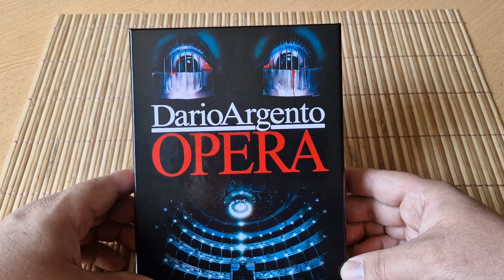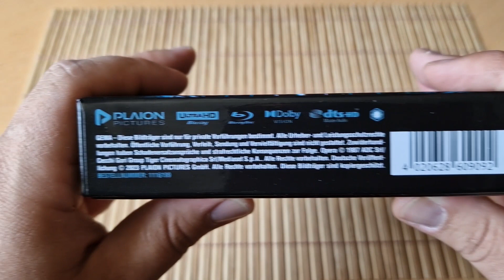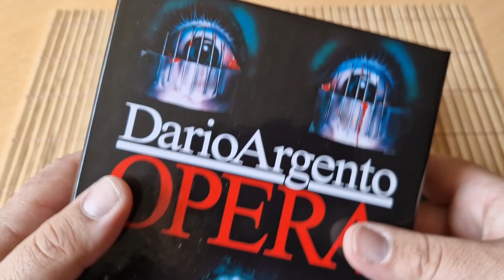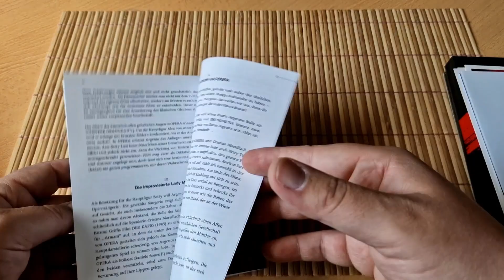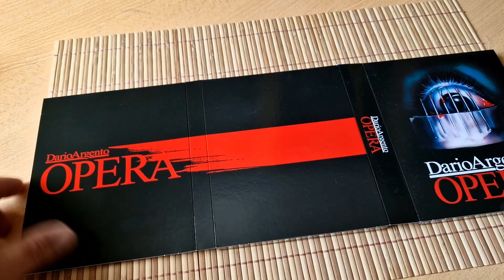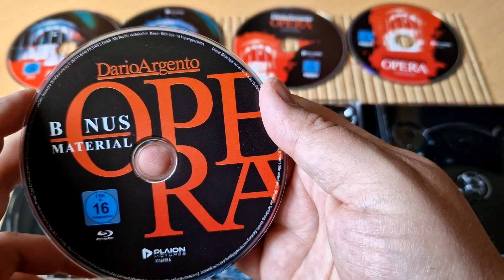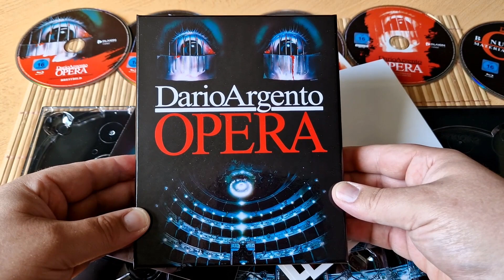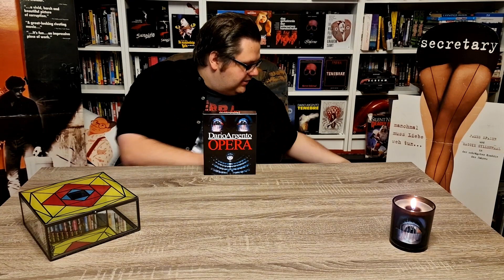Dario Argento's OPERA 4K UHD/Blu-Ray 5-Disc Collectors Box Plaion Pictures UNCUT Terror in der Oper!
Dario Argentos meisterhafter Horrorklassiker zum ersten Mal in 4K Nachdem sein weiblicher Star in einen schweren Unfall verwickelt wurde, findet der junge Horrorregisseur Marco für seine Operninszenierung von Verdis „Macbeth“ in der jungen Betty den perfekten Ersatz. Doch auf der Oper scheint ein Fluch zu lasten: Ein unheimlicher Killer macht Jagd auf die Beteiligten und zieht mit bestialischen Morden seine Kreise immer enger um das Objekt seiner Begierde: Die neue Diva der La Scala. Schrecken und Schönheit, sie liegen nah beieinander in DARIO ARGENTOS OPERA. Vom sensationell unter die Haut gehenden Soundtrack über die erratische und teils entfesselte Kameraarbeit bis hin zum grausigen Mordhandwerk trägt dieser „Terror in der Oper“ alle Insignien, die Dario Argento zum Meister des modernen Horrorfilms und diesen Film zu einem Klassiker des Giallo haben werden lassen.

EXTRAS

Die italienische Langfassung und die internationale Exportfassung in UHD

Neuer 4K-Transfer von Cinecittà

Geöffnete Bildfassung in HD

Hochwertige Verpackung als Hardcover-Box

Audiokommentar von Dr. Marcus Stiglegger und Kai Naumann

Deutscher, italienischer, englischer und internationaler Trailer

Bildergalerie mit seltenem Werbematerial

20-seitiges Booklet von Leonhard Elias Lemke

Artcards und Poster

Auf der Bonus-Disc:

„Blutroter Vorhang“ mit Dario Argento (ca. 22 Minuten)

„Femme Fatale“ mit Daria Nicolodi (ca. 17 Minuten)

„Der Kommissar“ mit Urbano Barberini (ca. 15 Minuten)

„In jeder Sprache“ mit Antonella Vitale (ca. 9 Minuten)

„Noten und Alpträume“ mit Komponist Claudio Simonetti (ca. 30 Minuten)

„Wer hat das getan und wer bin ich?“ mit Autor Franco Ferrini (ca. 36 Minuten)

„Die Rache der Krähen“ mit Animatronikkünstler Sergio Stivaletti (ca. 15 Minuten)

„Der Fluch von Macbeth“ mit Publizist Enrico Lucherini (ca. 14 Minuten)

„Mit offenen Augen“ mit Filmhistoriker Fabrizio Spuri (ca. 36 Minuten)

„Blut und Latex“ mit Make-Up-Artist Franco Casagni (ca. 13 Minuten)

„Das Auge hinter der Kamera“ mit Kameramann Toni Scaramuzza (ca. 35 Minuten)

„Die gleitende Kamera“ mit Steadycam-Operator Nicola Pecorini“ (ca. 20 Minuten)

„Terror im Kino“, Q&A zum Film mit Dario Argento, Franco Ferrini, Lamberto Bava in Rom (ca. 26 Minuten)

„L'Œuvre au noir“ mit 2nd unit Regisseur Michele Soavi, Darstellerin Francesca Cassola, Produktionsleiter Alessandro Caolsci, Produktionsleiter Tino Polenghi (ca. 67 Minuten)

„Opera Backstage“ von den Dreharbeiten (ca. 43 Minuten)

Daemonia Musikvideo